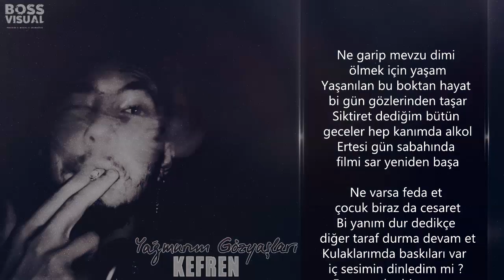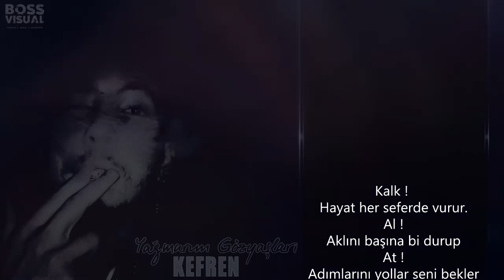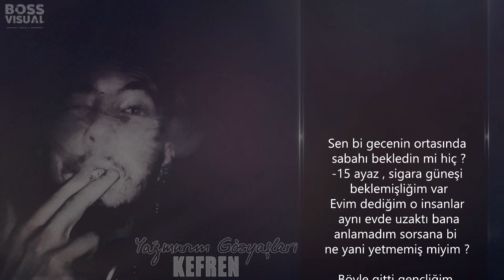Kefren-Yağmurun Gözyaşları (2015/Sükûtun Çığlıkları)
Beat : Feylesof
Kayıt : Armageddon Rec.
Mix&Mastering : Hatal Kayber
Lyric Video : Metehan Çınar

Katkılarından dolayı da Mert Çayır'a teşekkürler.